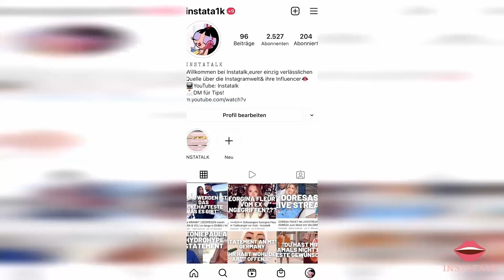JASMIN AZIZAM & BARIS STORIES: Entfernen sie nach der Trennung ihre Partnertattoos? - Instatalk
Quellen: jasminazizam/ Instagram
               baristories / Instagram